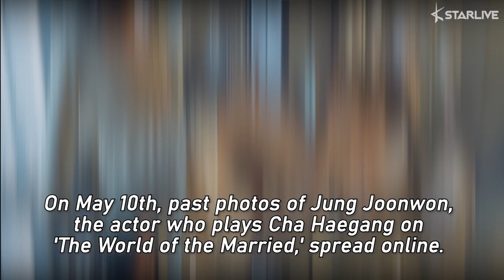Underage Drinking and Smoking Photos of Jung Joonwon from 'The World of the Married' Spread Online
Past photos of Jung Joonwon have caused controversy.

On May 10th, past photos of Jung Joonwon, the actor who plays Cha Haegang on 'The World of the Married,' spread online.

The photos were uploaded in one online community and quickly spread online. In one photo, the young actor is seen with his friends at a restaurant, posing for the camera surrounded by several bottles of soju and beer.

Another photo shows Jung Joonwon smokes a cigarette. There's also another photo of an e-cigarette which he captioned, "Anyone would like to buy this?"

Given that Jung Joonwon was born in 2004, these past photos show that he is both illegally drinking and smoking underage.